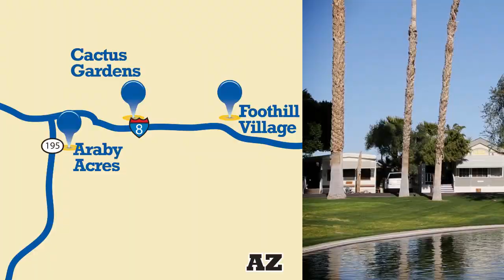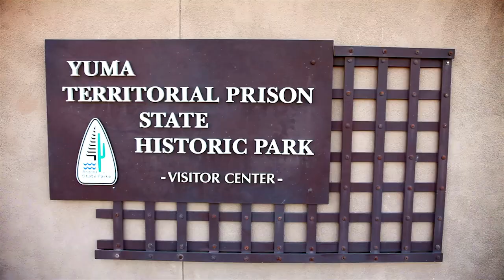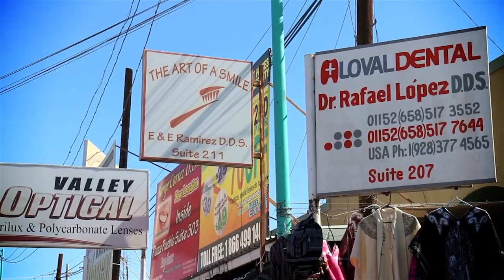Yuma Arizona RV Resorts and Campgrounds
Located in the sunniest year-round city in the U.S., Yuma campgrounds enable travelers to enjoy the outdoors in any season. From the mountains to the green, Yuma offers endless opportunities for outdoor recreation. Golf, hiking, fishing, biking and hunting are just some of the reasons why people come to Yuma RV parks. Fortunately, that isn't all that makes this southwestern Arizona city one of the best places to visit.